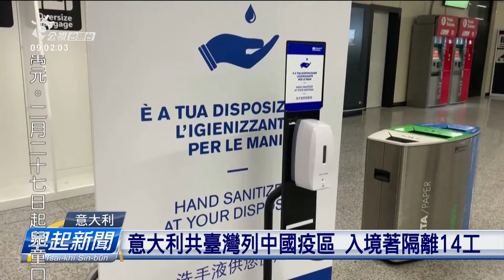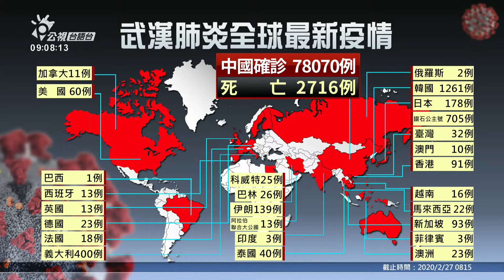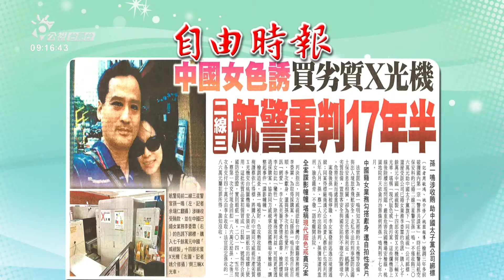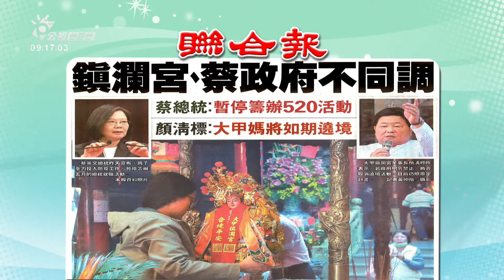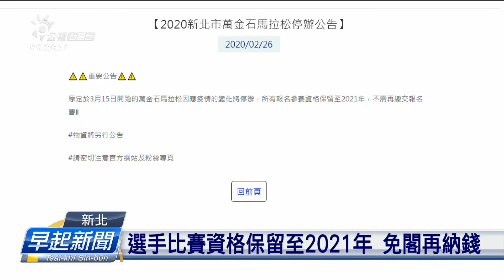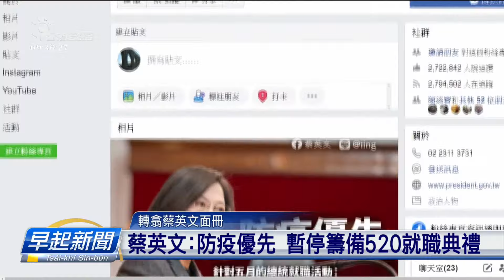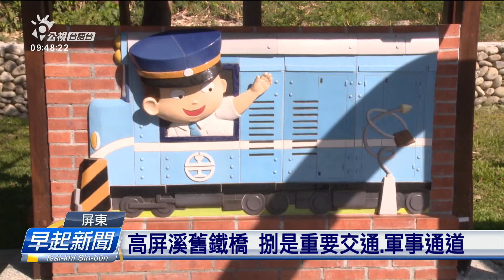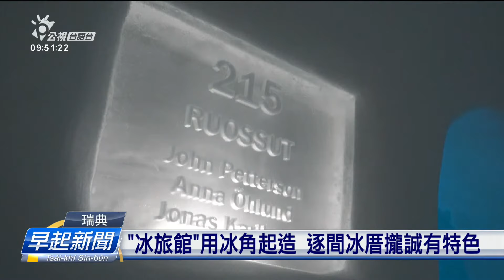20200227_早起新聞 || PTS Taigi Channel Morning News Live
四節新聞 ：　逐工（每天）09:00 / 12:00 / 15:00（拜一至拜五） / 19:00